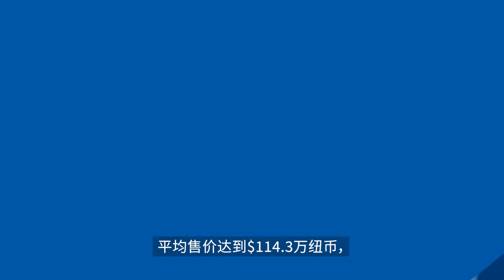奥克兰6月房价居高不下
奥克兰6月房屋成交量1243套，平均售价$114.3万纽币，中位价$110.9万纽币。